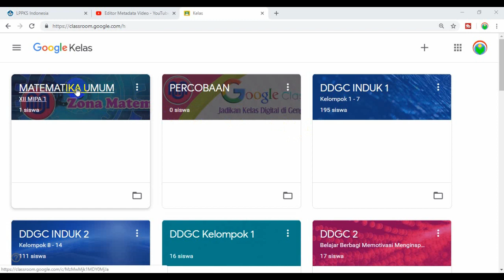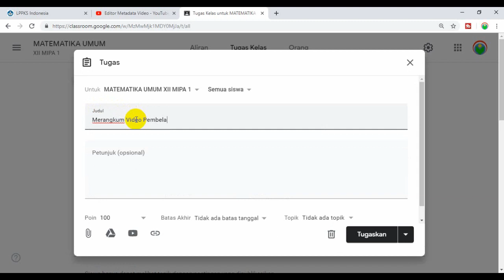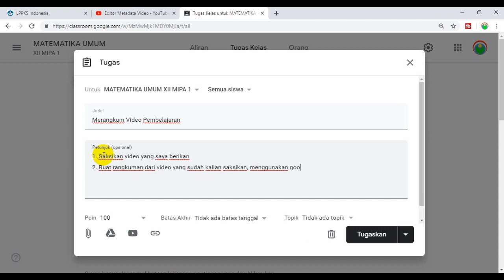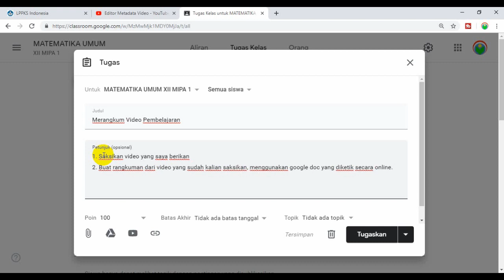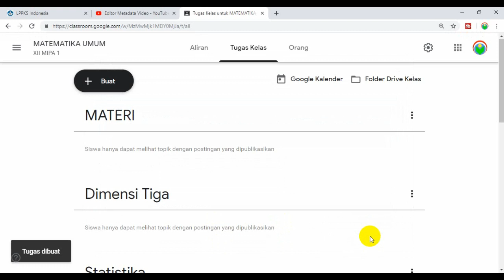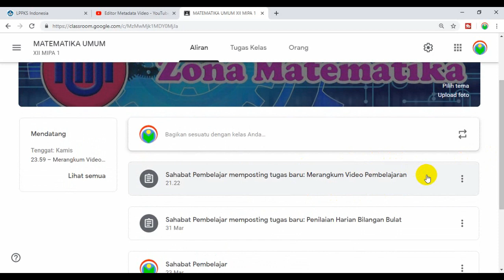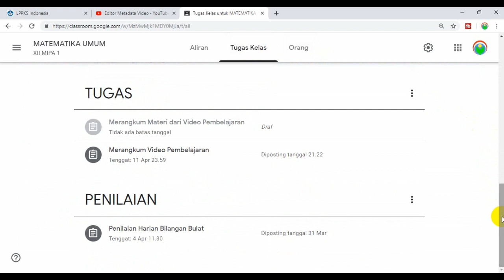TUTORIAL GOOGLE CLASSROOM 2019: Tutorial Cara Membuat atau Memberikan Tugas di Google Classroom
Setelah memberikan materi atau bahan ajar, selanjutnya guru memberikan tugas di google classroom kepada siswa. Tugas perlu diberikan agar siswa dapat menerapkan pengetahuan yang sudah diberikan sebelumnya.

Ikuti terus tutorial kelas (kelas maya, kelas virtual, kelas elektronik) digital google classroom